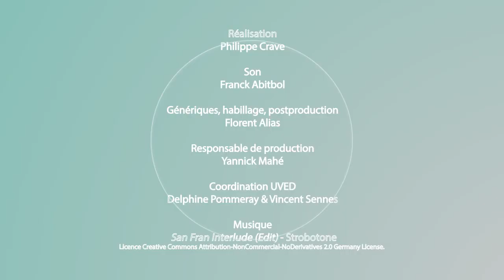Limites du cadre posé par la RSE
Dans cette vidéo, Michel Capron discute des limites actuelles du cadre posé par la RSE, notamment dans son expression "mainstream" centrée sur la seule compétitivité de l'entreprise. Il propose quelques pistes pour que la RSE s'inscrive davantage dans un projet collectif et territorialisé.